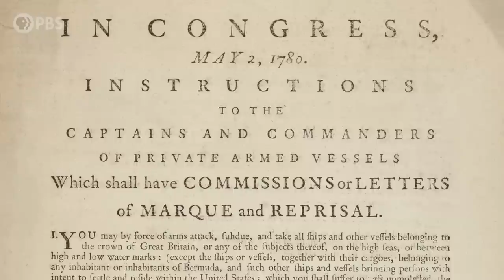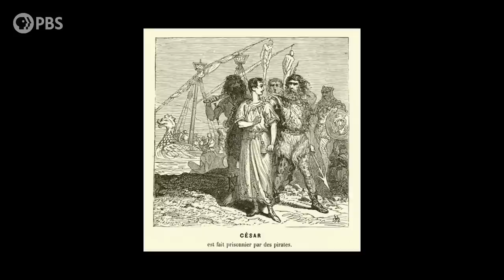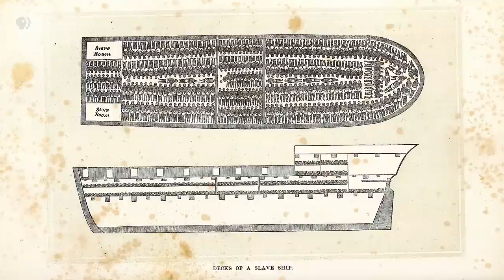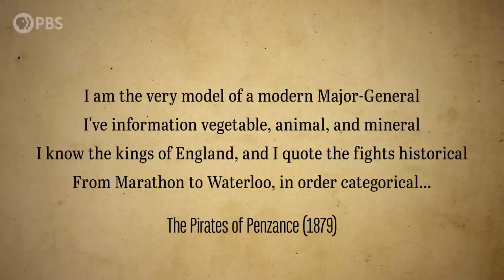What Pop Culture Gets Wrong About Pirates | Rogue History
We all love pirate tales but what do we really know about the history of piracy? In this episode of Rogue History, we examine the common assumptions we make about pirates. Explore the origin of these myths and figure out which are true and which aren't.

Rogue History
Shaking off the barnacles from this wildly popular storytelling canon, this Pirates historical series is an irreverent and enlightening voyage that unravels historical myths, unearths lost narratives, and discover fresh perspectives. This is the pirate history you were never told.

00:00 Intro
00:05 The Mythology of Pirates
00:26 Pirates vs Privateers, Letters of Marque
02:31 The Golden Age of Piracy is a Fraction of the Full History of Pirates
04:06 Zheng Yi Sao was the Most Successful Pirate Ever
04:18 Depictions of Women in Piracy
04:45 BIPOC pirates
05:57 Pirates Relied on Native Populations to Survive
07:29 Why are Pirates Depicted as Heroes in Pop Culture?